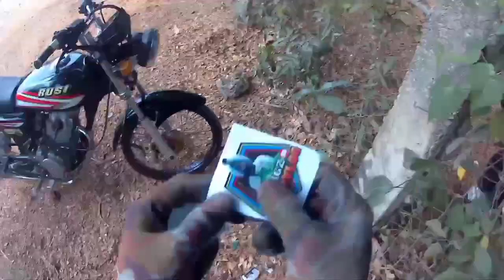Sampsloc Catubig anda